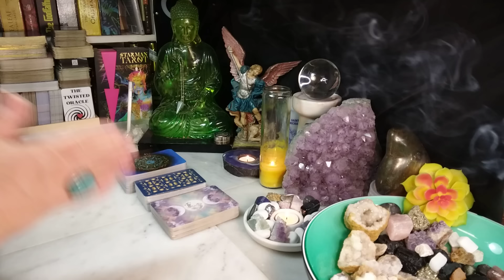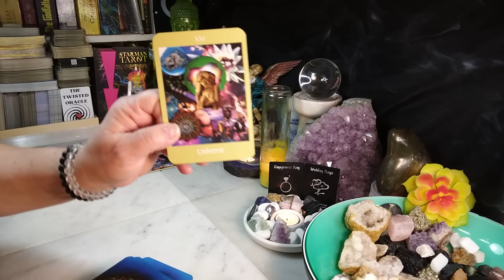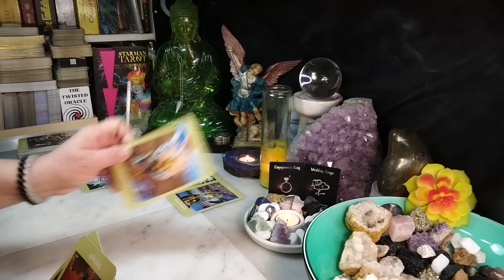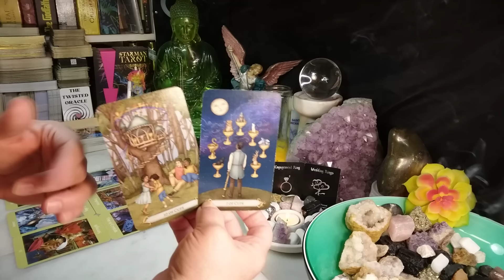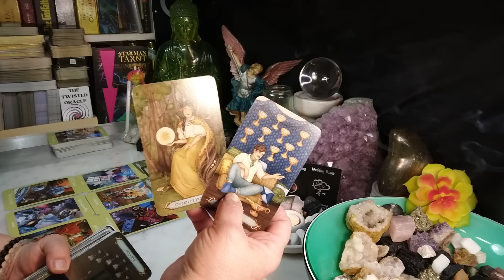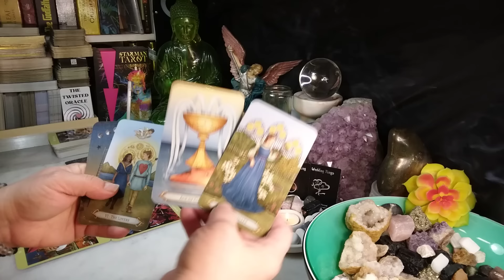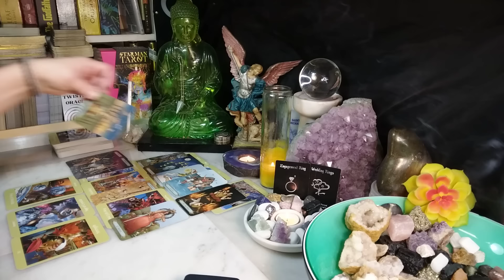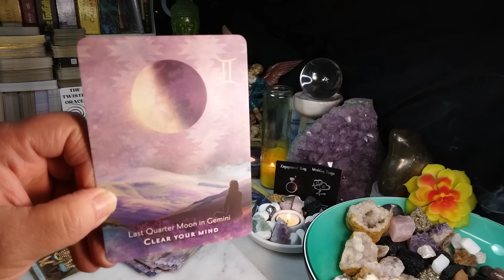AQUARIUS OMG! This Person Wants To Marry You For Real!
Intro 00:00
Oracle Read 00:45
Tarot Read 02:00
Bonus Card 15:15